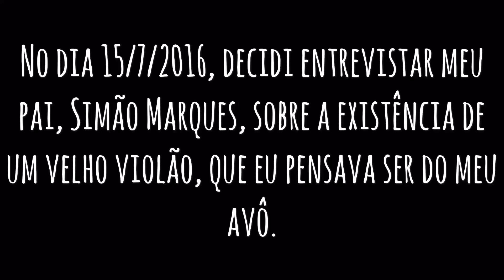Flavio Rodrigues entrevista seu pai, Simão Marques - O Violão da Familia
Flavio Rodrigues entrevista seu pai, Simão Marques, sobre a origem de um violão familiar do ano 1955, e que tem sido tocado por mais de 4 gerações da Família Marques.